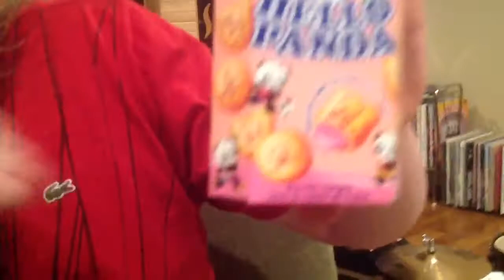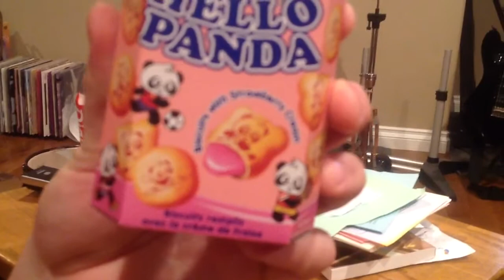Eatin' Shit Food Reviews - Hello Panda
Me eating an Asian delight, "Hello Panda." A sort of pocky-like cookie-cracker. Delish, boys.